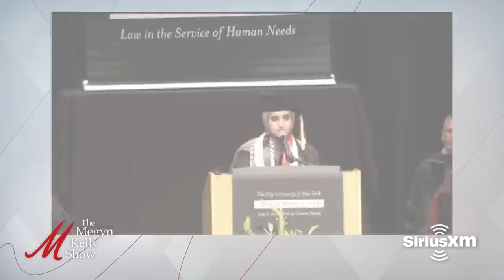CUNY Law Commencement Speaker Attacks America for "White Supremacy," with Michael Knowles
Megyn Kelly is joined by Michael Knowles, host of the Michael Knowles Show on the Daily Wire, to discuss a CUNY Law School commencement speaker attacking America for "white supremacy," how our future generation of lawyers don't understand the law, and more.